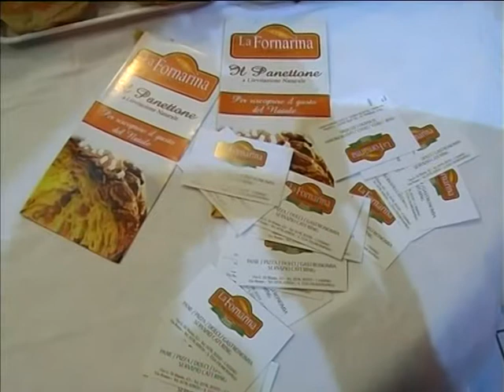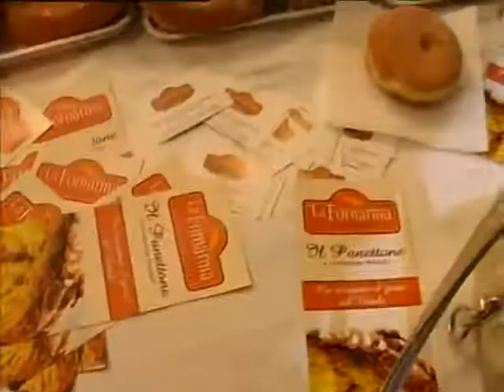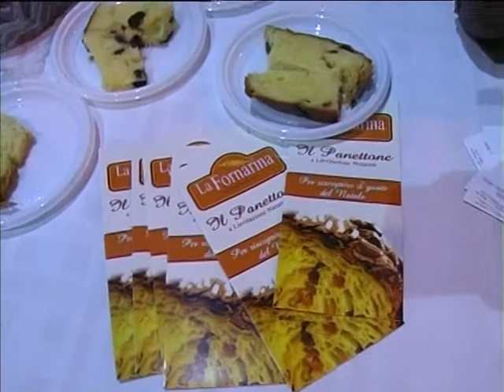PASSIONE EVENTI DA ELISA EVENTO PANETTONE SOTTO L'ALBERO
La redazione con Roberta Negro è stata ospite di una serata organizzata da Elisa dell'Antica Pasticceria di Anzio By Caffè Grand'Italia. L'evento "Il panettone sotto l'albero" ha riscosso successo. La serata ha previsto diverse sorprese. Buona musica con Radio Omega con DJ Cesare e Alessandro Di Filippo, ospiti e cultura con la presentazione del libro di Pierluigi Grande e Andrea Carnevale per Telethon con l'Udinese per la Vita.